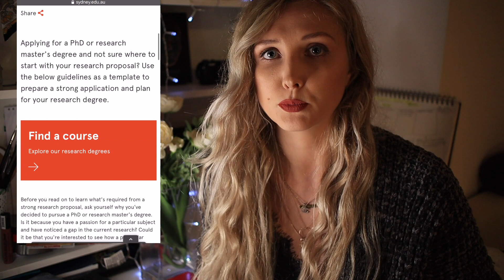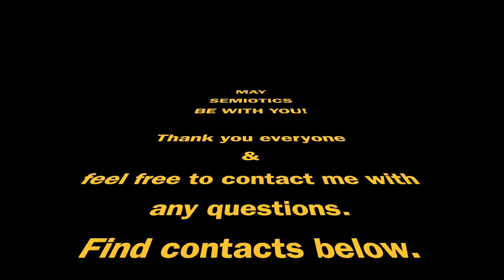HOW TO GET PhD position: TOP 3 TIPS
I am super glad to share with you the news:
last week I started my PhD journey at Università degli Studi di Torino, Italy

It was my long time dream and I am incredibly happy it came true!

In this video I share with you some tips:

05:42 - how to prepare good PhD proposal
07:30 - how to choose topic and understand what university to apply
08:40 - how to get extra points

10:26 - some words about my research

May semiotics be with you!

D.

My gear:
Canon EOS M50 + 22 mm lens
Mic Boya BY-M1
Lights: IKEA led table lamp
             Random Round LedLight from Ali Express